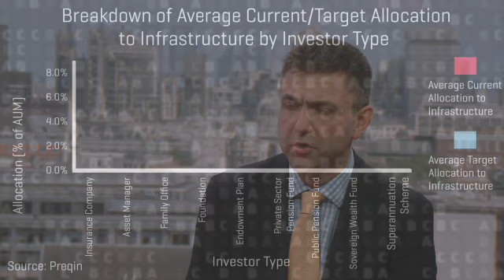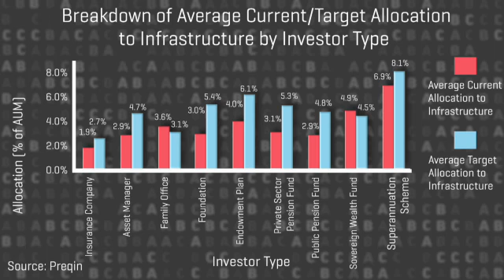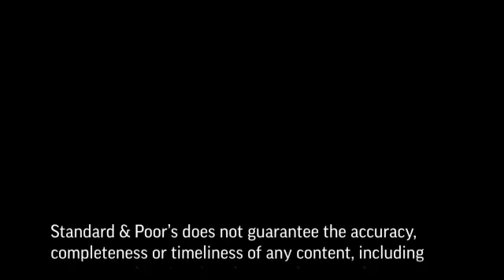Institutional Investors Could Help Fill $500 Billion Infrastructure Funding Gap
The gap between global infrastructure needs and available public sector funds could reach $500 billion a year to 2030, according to new analysis by Standard & Poor's. Michael Wilkins, senior project finance credit analyst, says institutions are likely to increase their allocations to help fill the breach left by governments and banks.